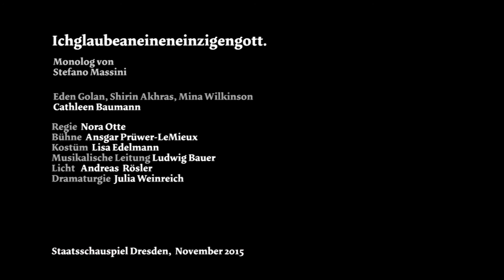Staatsschauspiel Dresden "Ichglaubeaneineneinzigengott."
Monolog von Stefano Massini | Aus dem Italienischen von Sabine Heymann | Regie: Nora Otte | Deutschsprachige Erstaufführung am 14. November 2015 im Kleinen Haus 3 | Mit: Cathleen Baumann | Bühne: Ansgar Prüwer-LeMieux | Kostüm: Lisa Edelmann | Musikalische Leitung: Ludwig Bauer | Dramaturgie: Julia Weinreich | Karten: 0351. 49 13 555 | Internet | Ein Theatertrailer von artgenossen.tv.